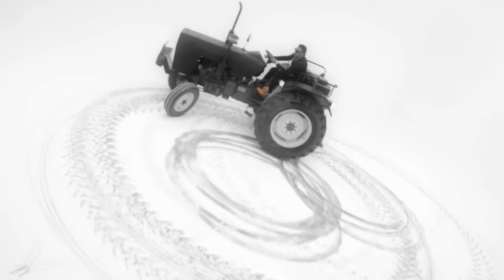MC STAN - The Biggest Mega Mashup - EMIWAY x YO YO HONEY SINGH & 6 MORE RAPPERS🔥 (MUSIC VIDEO)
The Biggest Mega Mashup - Mc Stan, Emiway, Honey Singh, Divine, Dino James, Young Stunners, Raftaar, Lil Golu & Ikka | New Rap Mashup Song 2023

Hey Everyone! 🙋‍♂️

This Just A Mashup
Made By ME.  @Itsraaj

Prod. By Tune Seeker
Beat Re-made by me

company emiway
company song
emiway bantai new song
divine, raftaar
young stunners
emiway
mc stan interview
new song